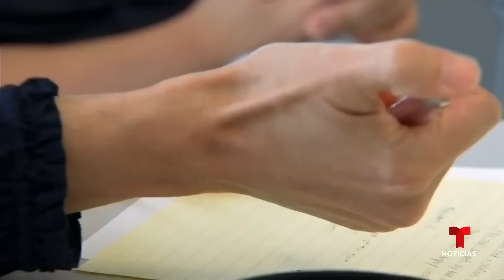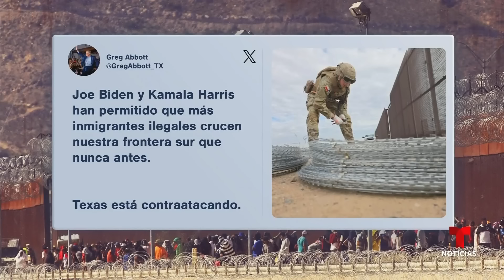Las noticias del Mediodía, jueves 19 de septiembre de 2024 | Noticias Telemundo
Video oficial de Noticias Telemundo. Aumentan las muertes tras explosiones en el Líbano. Juez extiende el bloqueo temporal al perdón de las deudas estudiantiles. Texas aumenta la altura de la barrera de púas en la frontera. Y el Parlamento Europeo reconoce a Edmundo González como presidente.

00:00 - Chapters
00:01 - Orden de restricción sobre plan de condonación de deudas estudiantiles
00:35 - Sube número de muertos en el Líbano
01:00 - Foto del sospechoso tras el atentado contra Trump
01:30 - Donald Trump y Kamala Harris continúan con sus campañas
05:21 - Parlamento Europeo reconoce a Edmundo González como presidente
05:50 - Barrera para migrantes en Texas
08:05 - Precios de las viviendas
08:35 - Renovación de pasaporte en línea
09:45 - Imágenes de los restos del Titan
10:14 - Patentarán el nombre del hipopótamo pigmeo